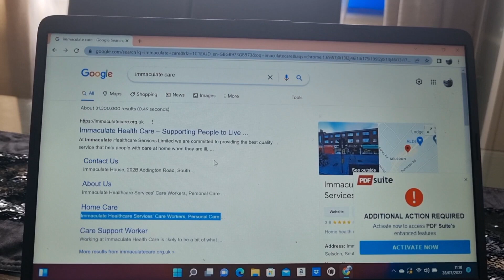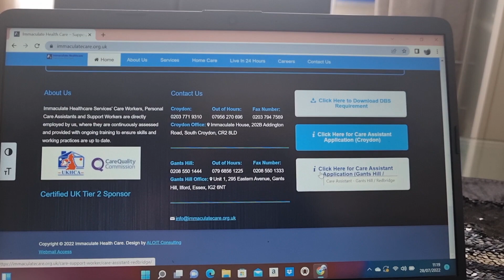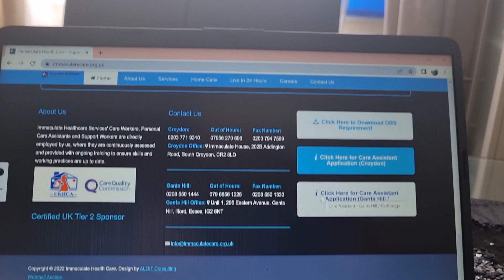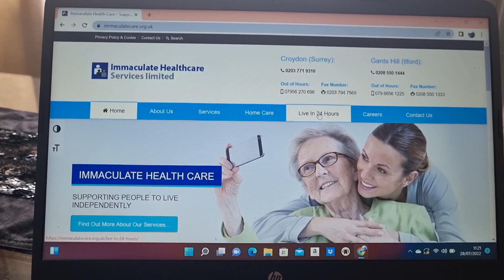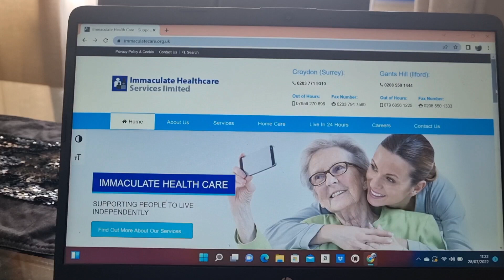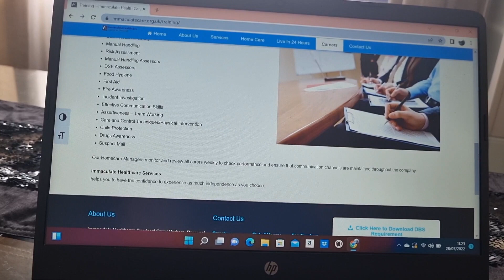Look Some of the people are already in 🇬🇧 Uk working ,1hour away from me/A new company with COS..